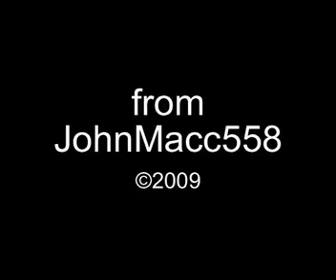A railtrip from Settle to Carlisle in March 1976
This silent cine film records a railtrip from Settle to Carlisle in March 1976. We catch a glimpse of a saddle tank on a Keighley and Worth Valley service at Keighley station before we departfrom Settle station for the trip to Carlisle.